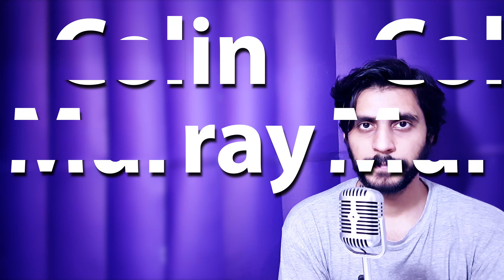How To Pronounce Colin Murray